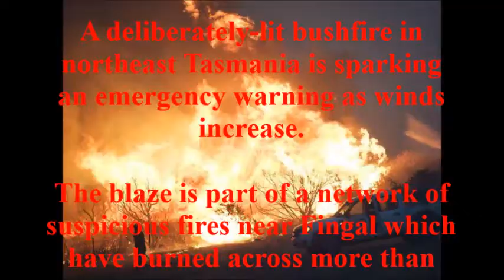Australia’s Catastrophic Arson Crisis Suspicious Fires near Fingal Tasmania